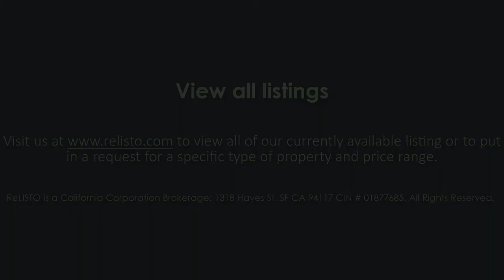45 Bartlett Street, #705, San Francisco, CA 94110 (Inner Mission)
Enjoy the VIDA - a Modern Condo building at 45 Bartlett Street located at Mission and 22nd built in 2014. Location is everything, and Vida has it: you are a block from BART and Muni buses on Mission and 22nd Street, near freeway entrances, and close to plenty of restaurants and shopping. The seventh floor offers a stunning roof deck with plenty of seating; a built-in dining table and barbecue; and a view stretching from downtown San Francisco to Sutro Tower. It's the perfect place to enjoy the Mission's famous sunshine and host guests. Vida offers Laundry Locker on-site and bike storage for added convenience. With a Walk Score of 98 and a Bike Score of 92, Vida is super convenient to the Mission's many amenities.

This unit has exposed concrete ceilings and walls with separate thermostats for the living room and bedrooms. There is an open-floor-plan living/dining room and kitchen. Vida's high-end cabinetry, tile, and quartz countertops along with professional Bosch appliances will make the chef's kitchen one of your favorite spaces in your home. The master bedroom includes an en-suite bathroom and the second bedroom and bathroom are situated on the opposite side of the unit for separation of space. There is upgraded hardwood flooring and a washer and dryer in the unit. Leased parking is available for an additional $250.

KEY FEATURES
- 2 bedrooms
- 2 bathrooms
- Bright and airy
- Kitchen with BOSCH appliances
--- Quartz countertops
--- Refrigerator
--- Range
--- Dishwasher
--- Microwave
--- Garbage disposal
- Roof Deck
- BBQ Area
- Walk-in closets
- High ceilings
- Hardwood flooring
- Washer/ Dryer in-unit
- Elevators
- Garage parking with EV charging
- Fitness Center
- Staffed front desk and security personnel
- Resident lounge
- Bicycle storage

Be Advised. ReLISTO will release the video 1-2 days prior to the listing going "live". As such, the links above may yet to work.

Comments: Let us know what you would like to see in these videos to help you make your next rental decision!

ReLISTO Residential Leasing and Property Management is a leading provider of the apartment and residential housing for The San Francisco Bay Area. We serve local landlords to lease and manage their properties.  We service San Francisco, Tiburon Sausalito, Emeryville, Berkeley, Oakland, Piedmont, Daly City and Burlingame to name just a few. We specialize in managing detached homes to apartment buildings of up to 100 units.